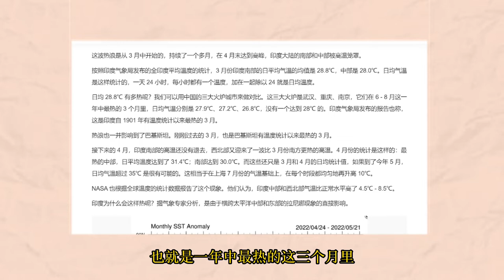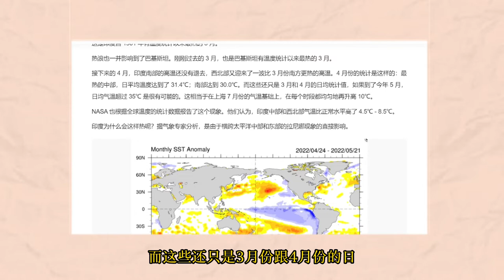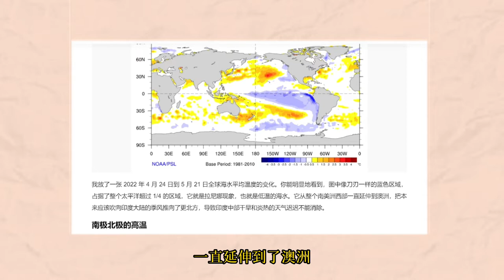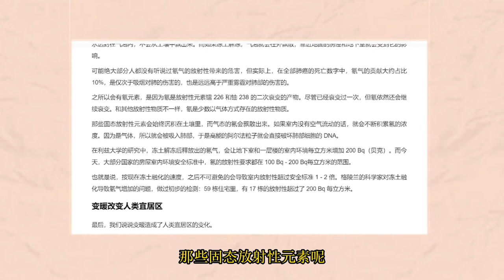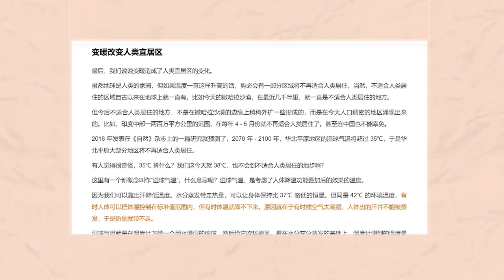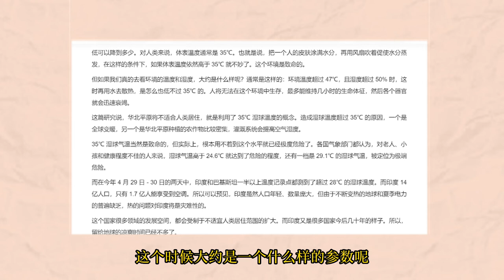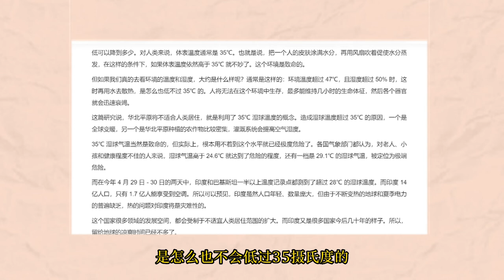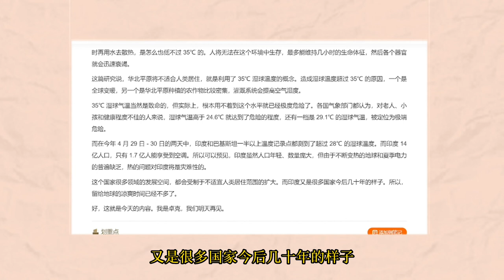留给地球凉爽的时间不多了